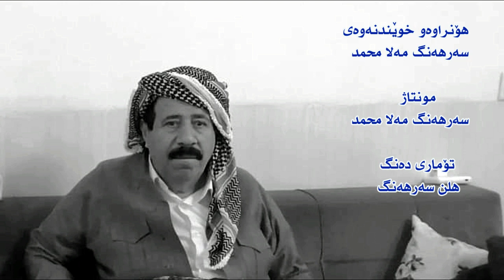ساڵیادی کۆچێ مام کێخوا صباح کێخوا عەدۆ بندیان